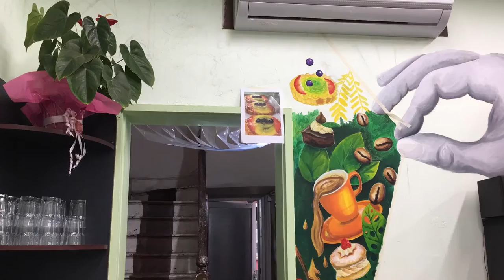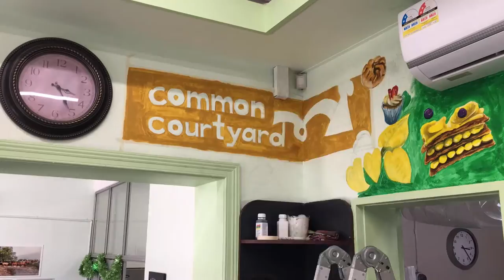RayLSketches Commonground coffee Mural